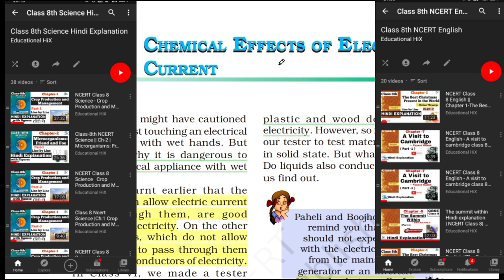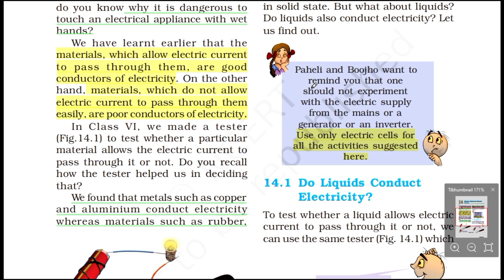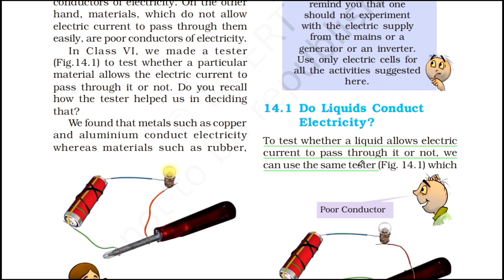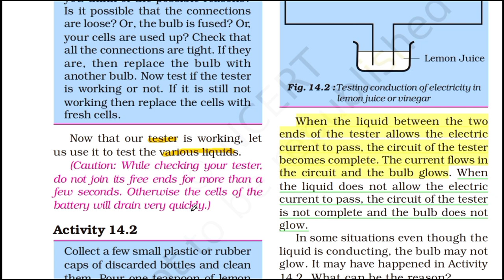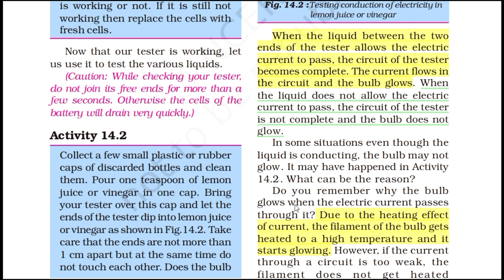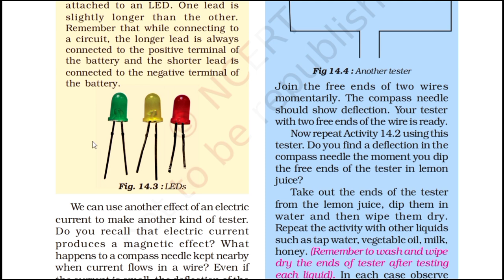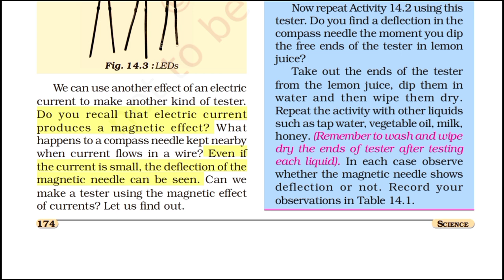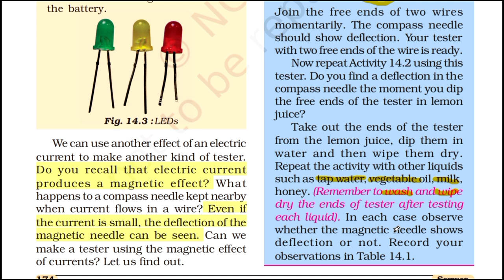Class 8 Science NCERT | Ch 14 : Chemical Effects of Electric Currents | Hindi Explanation (Part-1)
Hi Everyone !